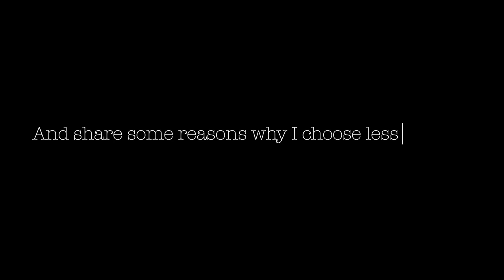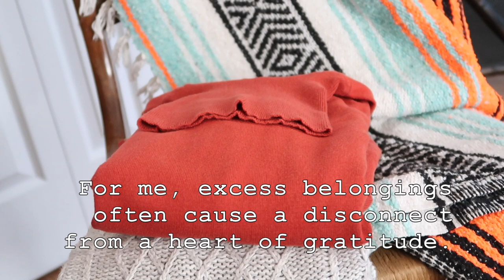Simple Living Mom Lives with Minimal Clothes | Minimalist Wardrobe | Silent Vlog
In today's episode, I share some reasons why I choose to live with minimal pieces of clothes.  I am a slow and simple living mother that chooses contentment with little possessions.  It keeps me grounded in gratitude and deepens my love for more natural and meaningful things in life.

Right now, I'm working to be more intentional with my time and how I spend it, so I'm not on social media.  I'll let you know if that changes in the future.

A mother of three -
Jade -14
Avery - 11
Charles - 6
(They are each home educated.)